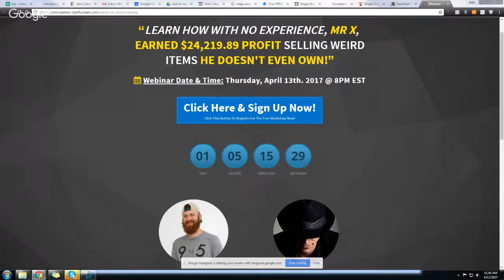Real Facebook Traffic Loophole